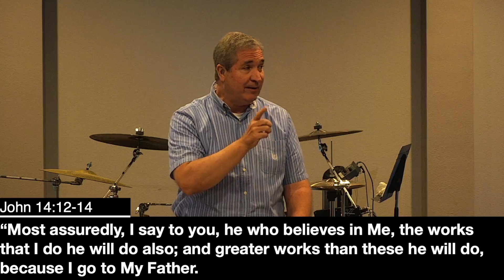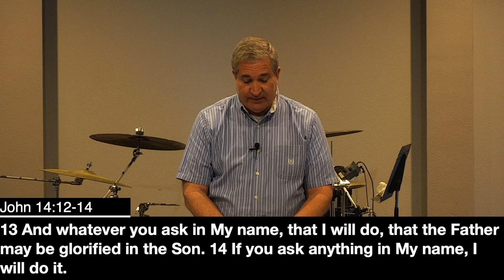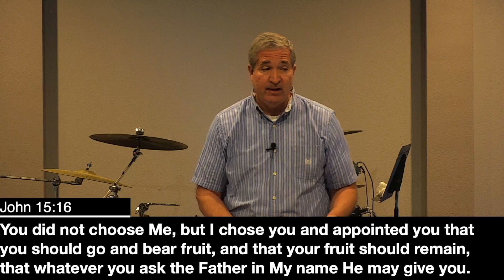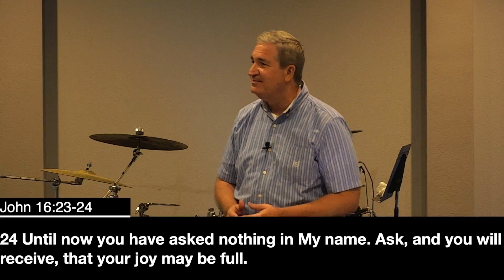Ask In My Name | David Fisher